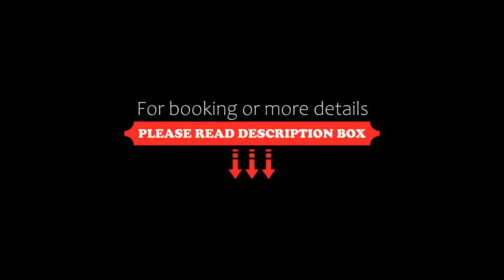Hotel Sao Sebastiao de Boliqueime, Boliqueime, Portugal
About Property:
You're eligible for a Genius discount at Hotel Sao Sebastiao de Boliqueime! To save at this property, all you have to do is sign in.
Set apart from the crowded tourist hotspots of the Algarve, this hotel offers quiet accommodation and an outdoor pool in Boliqueime village. Atlantic beaches are just 7 km away.
Hotel São Sebastião features bright rooms with floor-to-ceiling windows. Each comes with a minibar and sate...
Property Type: Hotel
Address: Rua Dr. João Baptista Ramos Faisca, 51, 8100-070 Boliqueime, Portugal
Searching For
1. Hotel Sao Sebastiao de Boliqueime - Boliqueime - Portugal
2. Hotel Sao Sebastiao de Boliqueime - Boliqueime - Portugal Address
3. Hotel Sao Sebastiao de Boliqueime - Boliqueime - Portugal Rooms
4. Hotel Sao Sebastiao de Boliqueime - Boliqueime - Portugal Amenities
5. Hotel Sao Sebastiao de Boliqueime - Boliqueime - Portugal Offers and Deals
Audio Credit:
Track Title: Reasons To Hope
Artist: Reed Mathis